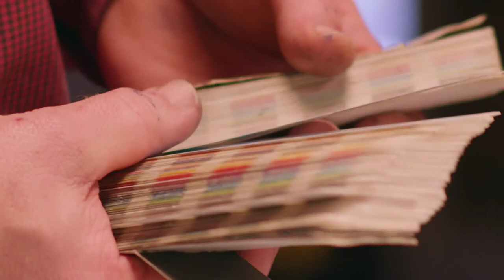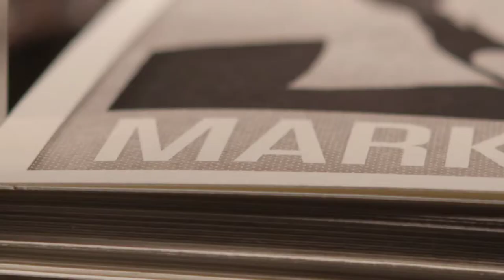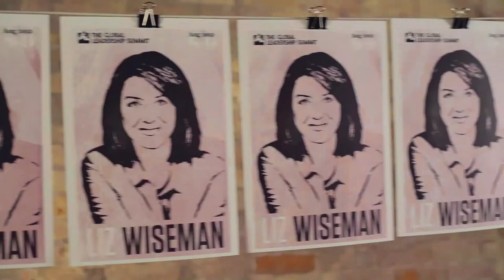2013 Global Leadership Summit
You do not want to miss The Global Leadership Summit this year. Check out the video to learn more about this incredible two-day event. Register today to receive early bird pricing of $89.